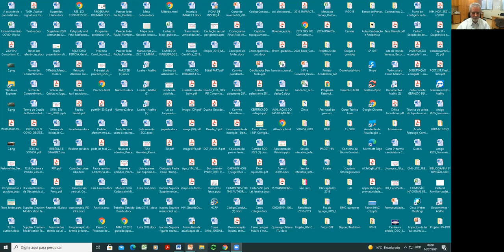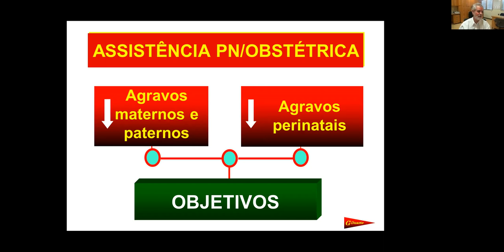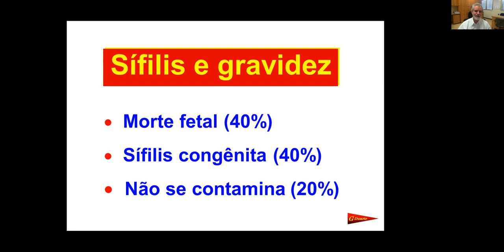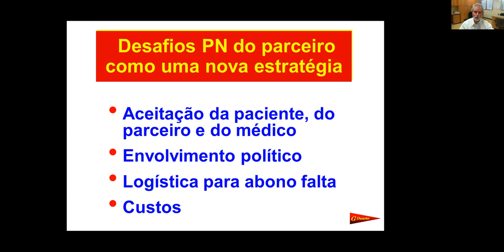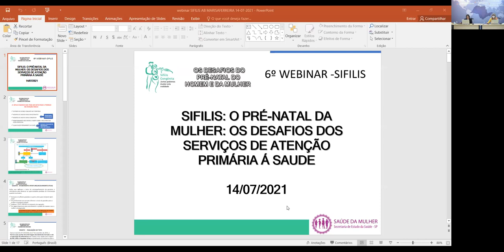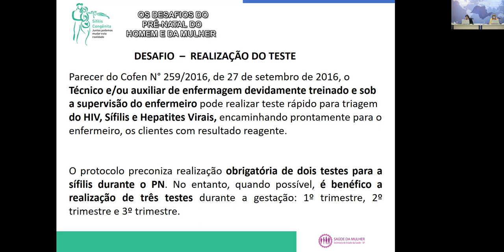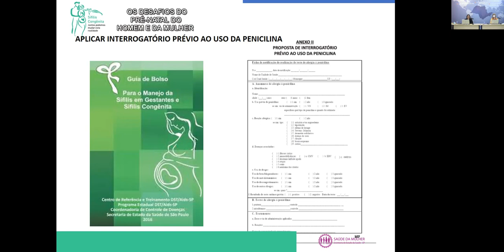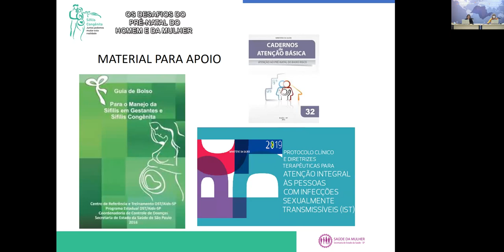6ª Webinar – 14/07/2021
6ª  Webinar - 14/07/2021- Tema - Os Desafios do Pré-Natal do Homem e da Mulher